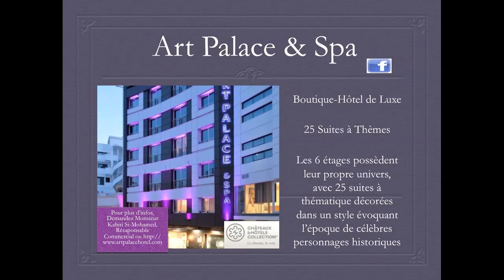Boutique Hotel Casablanca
Art Palace & Spa n'est pas un hôtel comme les autres.

En ce lieu, les suites ne portent pas un numéro, mais un nom illustre, celui d'un grand personnage qui a marqué de son passage son époque, un personnage entré dans l'histoire et passé à la postériété. Morceaux choisis : Charlie Chaplin, Elvis Presley, Confucius, Indira Ghandi, Michel-Ange, Louis XiV, Shakespere, Léonard de Vinci, Platon, Ibn Batouta, Averroès, Jules César, Maria Calas etc... ; et au bout de la chaine une chambre nuptiale, avec un lit baldaquin tout en raffinement avec de beaux voilages blancs et de beaux draps en satin blanc.

Chaque suite de cet hôtel de Casablanca possède sa propre personnalité, son propre style et chacune a été entièrement conçue autour du personnage qui porte son nom et dont le portrait trône dans la chambre. Certaines d'entres elles sont dotées d'un patio à l'Andalou, d'autres d'une terrasse privative dont certaines avec jacuzzi privé pour l'été et l'hiver.

Dans ce boutique hôtel, le style des chambres se voit du plafond au plancher, dans la literie, dans les meubles, dans la décoration, la tapisserie murale ou la teinture murale. La Suite Jules César par exemple, avec un lit baldaquin digne de l'empereur est une pure merveille de décoration et d'ameublement.

Le nouvel boutique hôtel de Casablanca a fait appel à des maitres artisans don l'ingéniosité conceptuelle a permis de restituer la dimension de vie du personnage, créer une ambiance qui fait corps entre le lieu et le personnage.

Probablement, les meilleures suites de Casablanca qui font du Art Palace Suites & Spa un boutique hôtel unique à Casablanca et au Maroc.